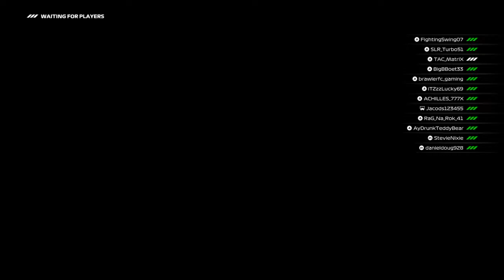SOUTH AFRICAN LEAGUE RACING - F1 23 Gameplay, The INFORMAL LEAGUE, Round 3!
Driven by absolute pure racing and gaming passion! You're every racing game & motorsport geek need. The go to channel for true car and motorsport enthusiasts! Come share and experience the passion with us!!!

This insanely good video is just 1 of many right here on Turbo_Fox RacerZ, your welcome😉!

All that's left is to come throw a follow and a few likes my way right here below😉!

Make sure to support my and iiTzAssassins 2nd channel where we have all the fun possible😱!